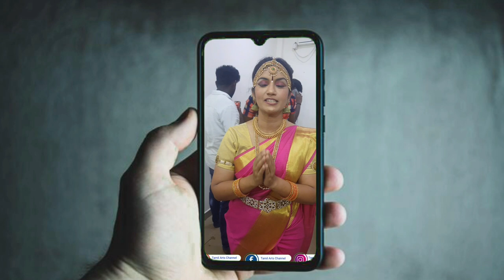Part 4 Parnakavathi Entry Dachagan | Tharadapattu V.N.Samy Veerapathira Nadagam 2023